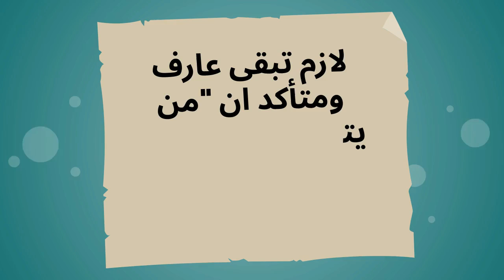بيقولوا عليه غداره لمجرد اني سمعت كلام اهلي وعملت في جوزي اللي مايخطرش علي بال بشر😲😲😲والكارثه اني